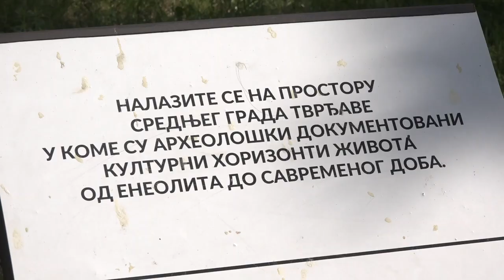MULTISEKTORSKI PRISTUP PREDLOGA PROJEKATA PIROTA ZA AKTULENI IPA POZIV